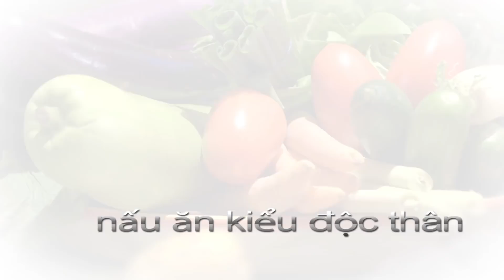Canh chua tôm - Cách nấu canh chua tôm hay cá - By Nguyễn Hải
Canh chua tôm có thể nấu với gà, sườn non, cá ba sa, cá lóc hay tôm, món canh kết hợp giữa vị ngọt tự nhiên của dứa (thơm), vị chua của me, màu sắc bắt mắt cùng các loại rau gia vị sẽ mang đến một món ăn ngon. Cách nấu cũng rất đơn giản, ăn với cơm hoặc bún đều ngon.

Cách làm canh chua tôm là món canh chế biến từ nguyên liệu đơn giản như: tôm, gà, sườn non, dứa và các hương liệu tự nhiên, mang đến món canh đậm vị chua ngọt tự nhiên.